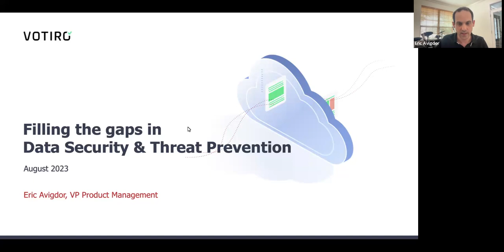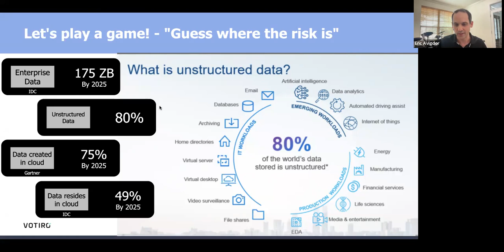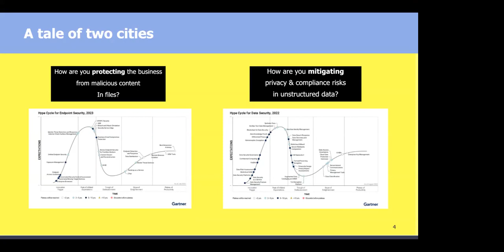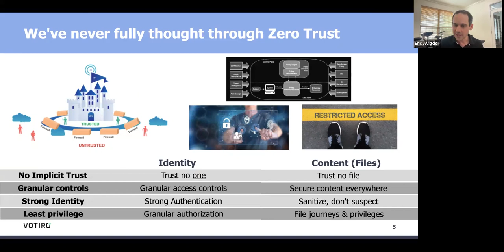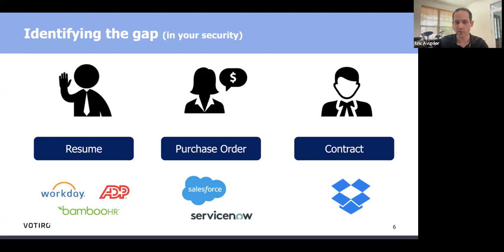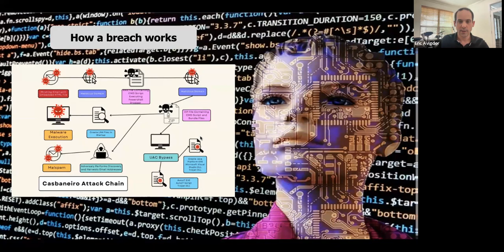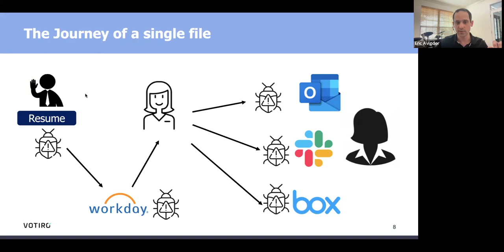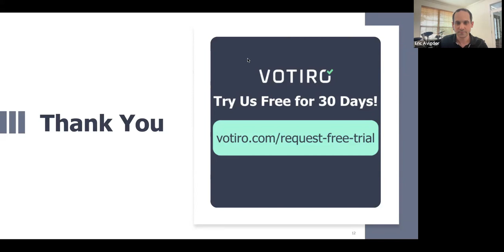Plugging Gaps in Threat Prevention & Data Security | Votiro Coffee Talk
Votiro VP of Product, Eric Avigdor, discusses the current gaps in data security and threat prevention, and how Zero Trust Content Security just might be the solution organizations need to increase their security posture.

Topics Covered:

Threat Prevention
-Going beyond malware detection
-Threat prevention in real-time using Zero Trust

Privacy and Compliance Threats
-The need for real-time enforcement and remediation
-Filling data protection gaps to keep organizations compliant